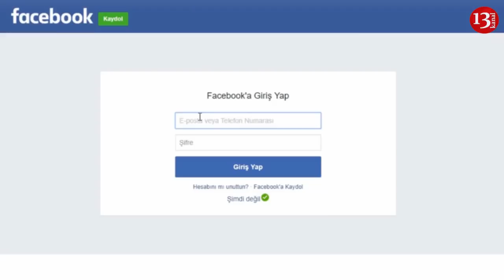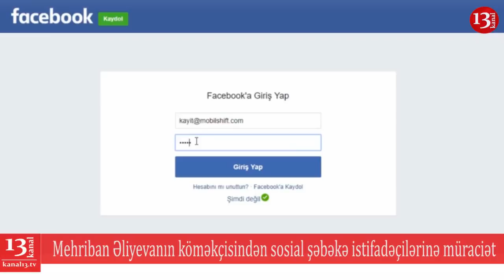SON DƏQİQƏ XƏBƏRLƏRİ - 26.12.2018 (12:00 GÜNYARI XƏBƏRLƏRİ)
1.Rəsmi Moskva Ərdoğanın bəyanatını yalanladı
2.M. Əliyevanın köməkçisindən sosial şəbəkə istifadəçilərinə müraciət
3.B. B-dan mənimsənilən pulların növbəti məhkəmə prosesi keçiriləcək.
4.Yol Polisinə yeni avtomobillər verilir.